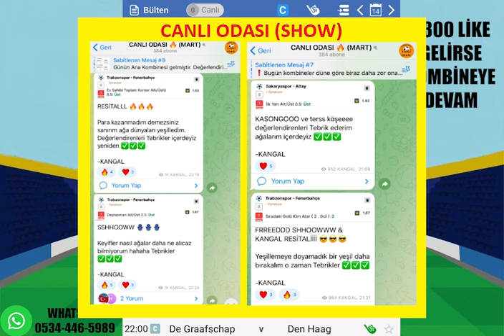EMEK PARA KAZANDIRIR ! DEVAM.. 14 MAYIS VE 15 MAYIS 2024 İDDAA TAHMİNLERİ